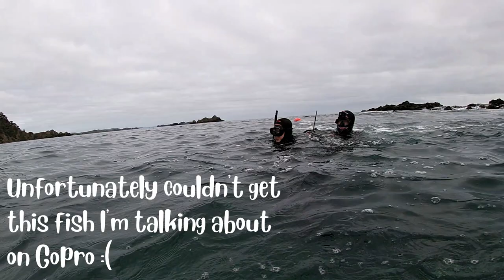Diving and spearfishing with an old friend !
This is an short episode from a week ago!
My long-time friend Simon has visited me from Auckland for a quick
dive. As Miles and I are starting he was happy to show us
few tricks.
Unfortunately wasn't a super surprising day
but awesome fun for sure!